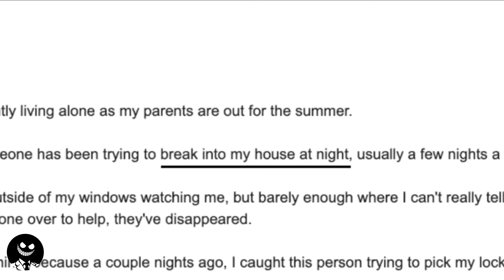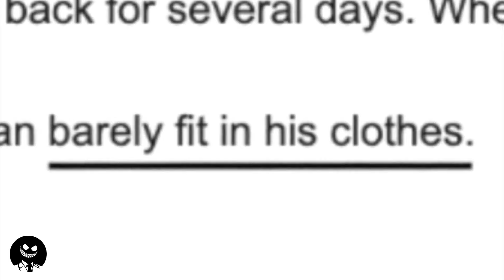குலை நடுங்கவைக்கும் உண்மையான பேய் சம்பவம் I Real Ghost Stories I Episode 2 I Mysterious Facts Tamil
In this video we will see about the true Real Ghost Story of  Real Ghost Incident. This is a real ghost story for paranormal proof.

Don't watch these Videos at Night. Most Scary Real Ghost Videos in Tamil

மர்மமான சம்பவங்கள் | mysterious and horror incidents in Tamil | Mysterious | TAMIL AMAZING FACTS

mysterious facts
mysterious tamil